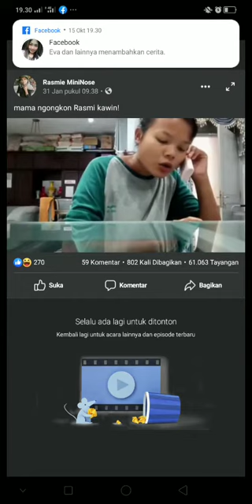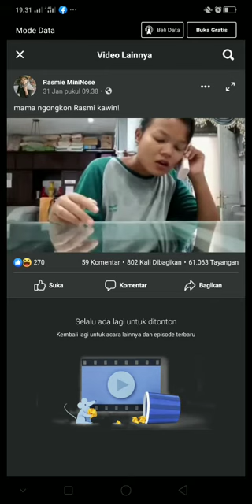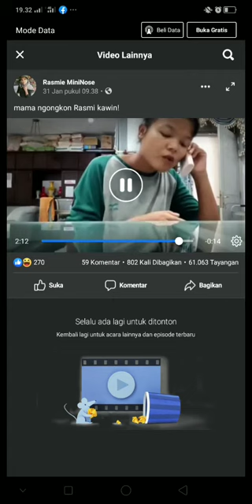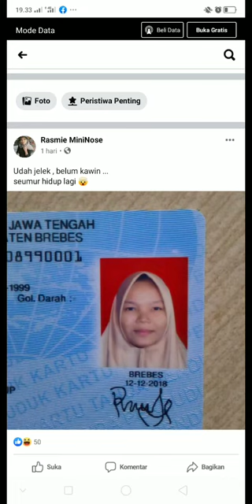Rasmi disuruh kawin, Apa Jawabanya??